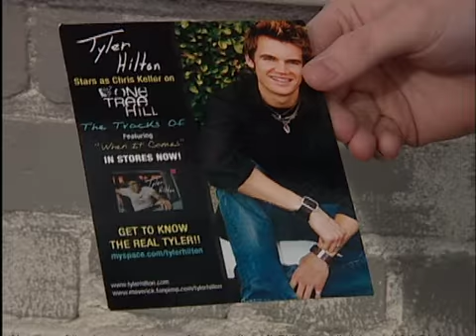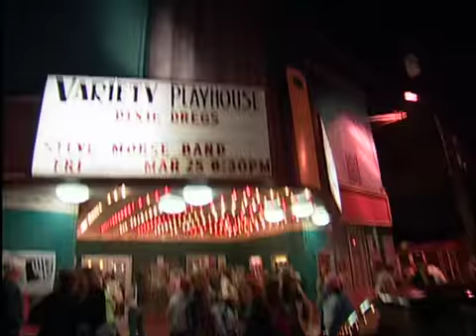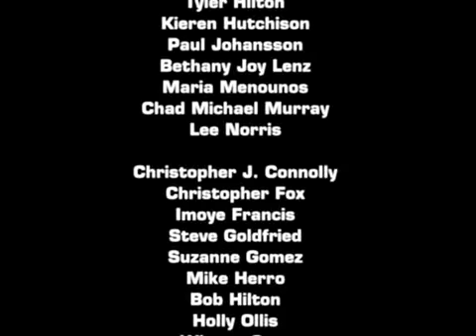Music on One Tree hill